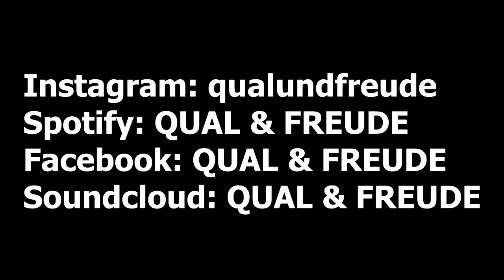RAVE (TECHNO MIX 2021)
Matt Sassari - Pulsif
Baustek - I Know This
Martin Books -  Vega
Matt Sassari - Everytime I See You Truesoul
QUAL & FREUDE - Dancing With Demons (Original Mix)
Gaga Mateo - Thunder
Matt Sassari - Stepco Clap Poutine
Gaga Mateo - Asylum
Gruner Starr - Mondlicht